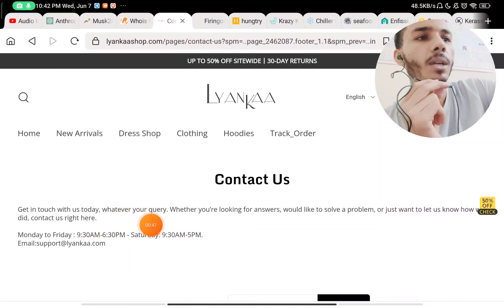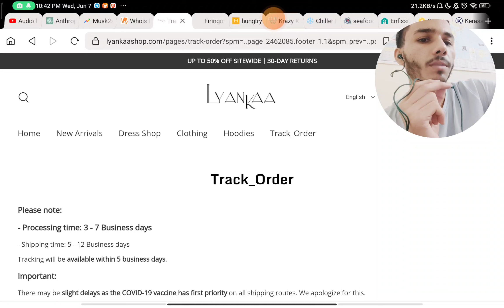Lyankaa shop Reviews | is Lyankaa shop Scam ?